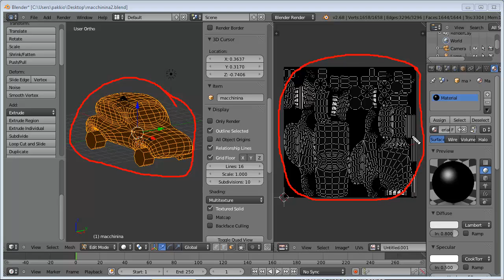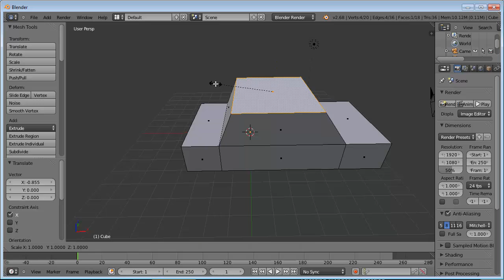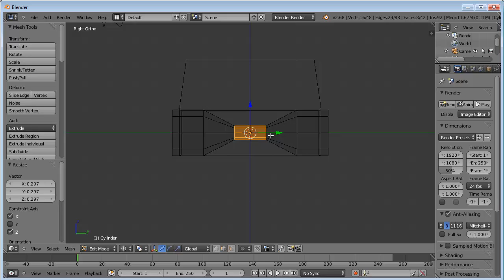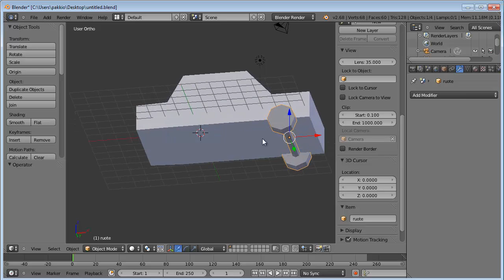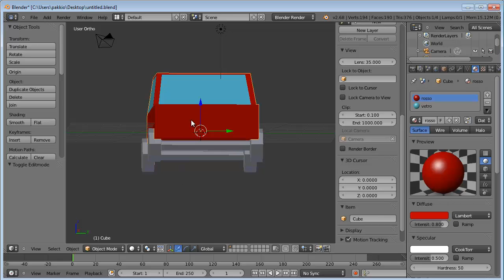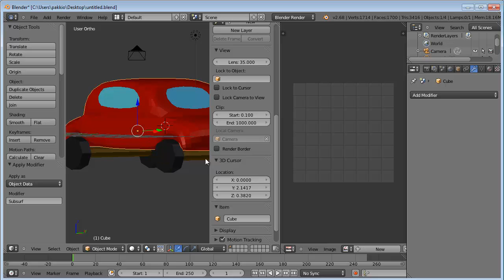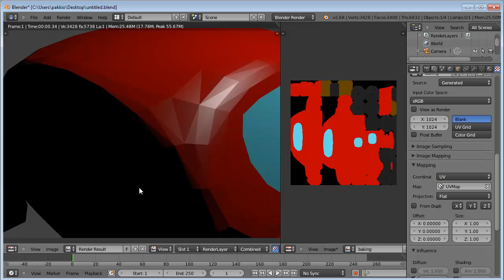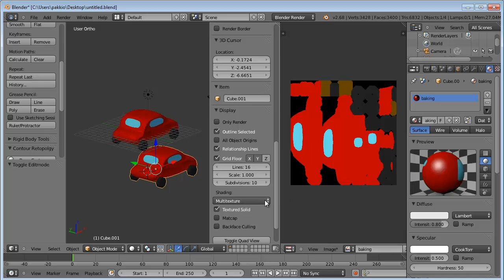macchinina torino university settembre 2013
Seconda Lezione di Blender presso Torino University in SecondLife.

NB: c'è una piccola imperfezione circa al minuto 13, in cui il video sembra tornare indietro. Chiedo scusa per l'errore, dovuto al fatto che quel pezzo ho dovuto girarlo almeno due volte. La prima volta avevo sottratto successivamente le ruote anteriori dal corpo e poi le ruote posteriori, ma (bug di Blender?) il risultato era che anzichè fare una differenza blender mi faceva una unione delle ruote posteriori rendendo quindi inutile il passaggio :( .